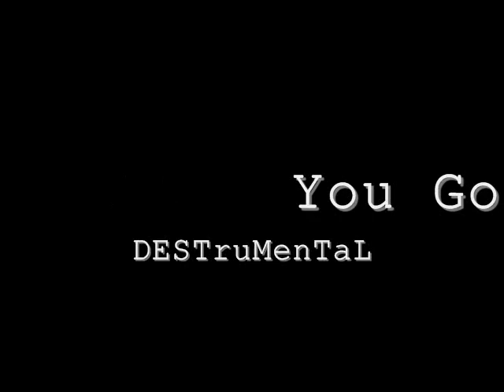You got it - DESTruMenTaL / GutterBorn Productions [J Sin, Def B, MonstroM]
Track 12
Album: DESTruMenTaL
Year: 2014

Produced by Knot Eny & J Sin

GutterBorn Productions 2014

NVS RECORDS 2014